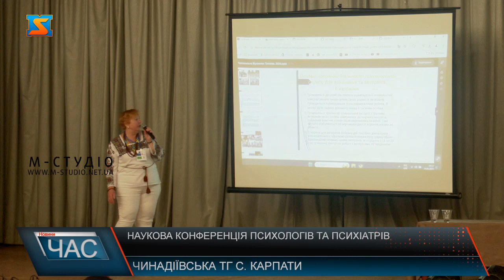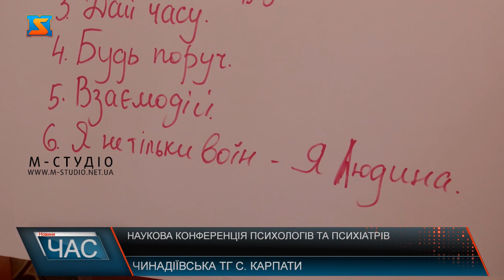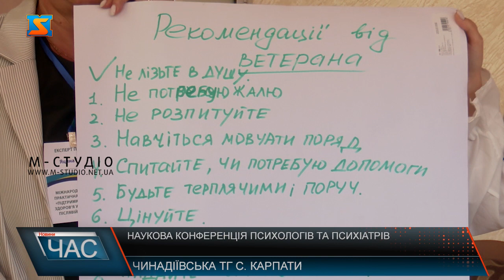Наукова конференція психологів та психіатрів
Реакція на війну, психологічний супровід ветеранів, особливість роботи з дітьми військових, ці та більше тем фахівці обговорили у рамках міжнародного проєкту «Підтримка психічного здоров’я військовослужбовців та членів їх сімей у воєнний та післявоєнний час», який тривав з 24 по 25 у санаторії «Карпати». Проблема захисту ментального здоров’я надзвичайно загострилася після початку повномасштабної війни. Такі чинники, як участь у бойових діях або перебування в прифронтовій зоні з постійними ракетними та артилерійськими обстрілами, значно підвищують уразливість українців та сприяють поширенню психічних розладів, кажуть фахівці. Пані Людмила працює з військовослужбовцями від початку повномасштабного вторгнення. Розповідає, потреба у нових знаннях завжди є, адже працювати потрібно у різних методах та підходах. Під час навчання психологи опанували нові навички, поділилися досвідом, дізналися про матеріали передбачені міжнародними стандартами. Вже наприкінці літа українські фахівці поїдуть на спеціалізоване навчання до Естонії, розповідає Інге Судер. У Міністерстві охорони здоров’я прогнозують, що через війну психологічної підтримки потребуватимуть понад 15 млн українців. Аби попередити негативні прогнози українські лікарі вже працюють над покращенням кадрового забезпечення захисту психічного здоров’я населення.